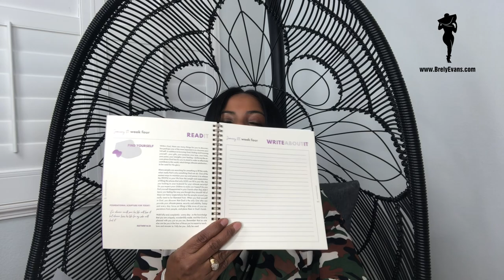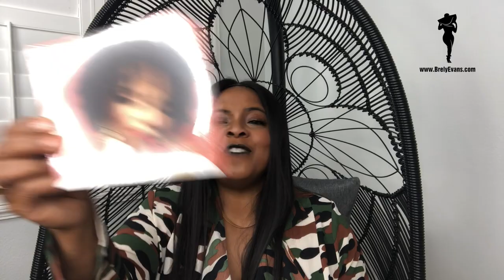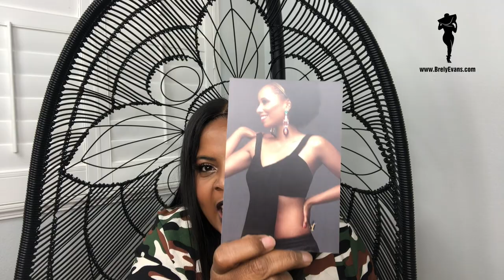Brely Evans - Brely's Open Box | Episode 5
Welcome to an episode of Brely's Open Box with Brely Evans!

Today's products feature:

@manifestHERdaily | Christian Luxe Daily Journal

@yannasoulsings | Shea Butter

@iamviviangreen | Love Absolute Album

@brelyevans | Face Shields
@glamgodcollection | Brely's Hair
@alearoseboutique | Brely's Wardrobe

Thank you for all of your continuous support. This is only the beginning!